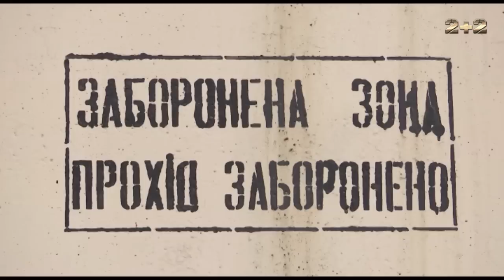Як подолати агресію та не накоїти лиха бійцю після АТО?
Поради психолога Олега Оберніхіна, що допоможуть бійцям після АТО стримувати агресію та не накоїти лиха після бойових дій вже на мирній території